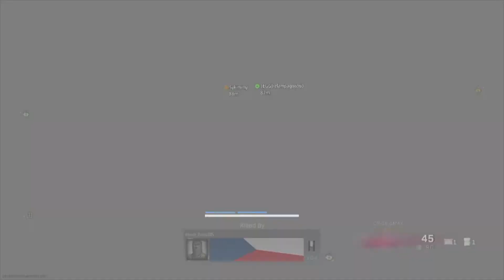CALL OF DUTY BLOOD MONEY + FILTHY MONEY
IN THIS VIDEO YOU WILL SEE CALL OF DUTY BLOOD MONEY GAME PLAY